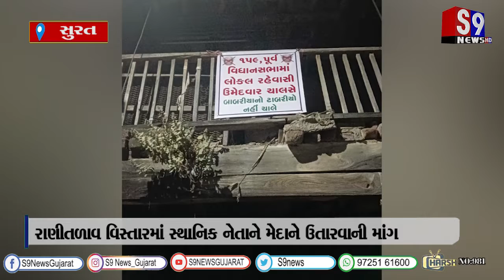સુરત : રાણીતળાવ વિસ્તારમાં સ્થાનિક નેતાને મેદાને ઉતારવાની માંગ